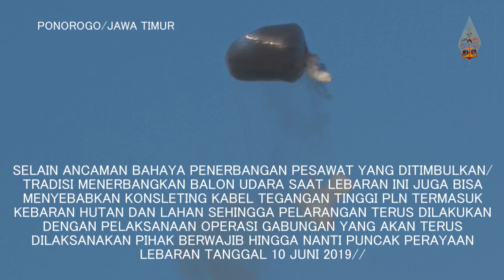PETUGAS KEMBALI MENYITA BALON UDARA WARGA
OPERASI GABUNGAN TERUS DILAKSANAKAN/ PETUGAS MASIH MENDAPATI SEJUMLAH BALON UDARA DI PONOROGO/ JAWA TIMUR/ YANG DITERBANGKAN WARGA// SEBAGIAN BALON UDARA BERHASIL DISITA DAN DIAMANKAN PETUGAS UNTUK DIMUSNAHKAN//